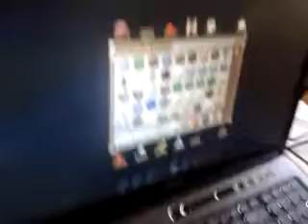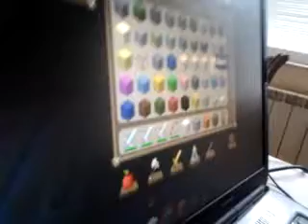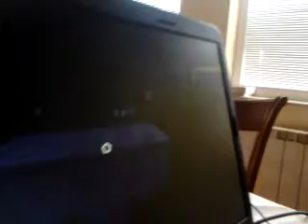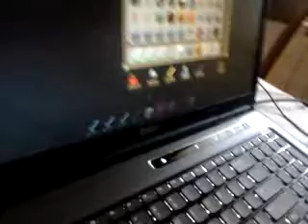Minecraft The Fight And The Buildings